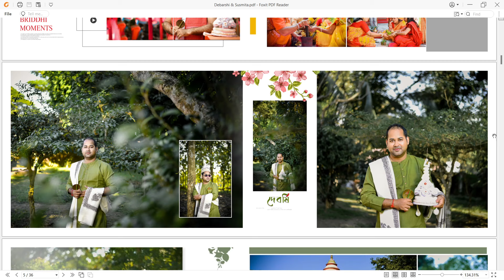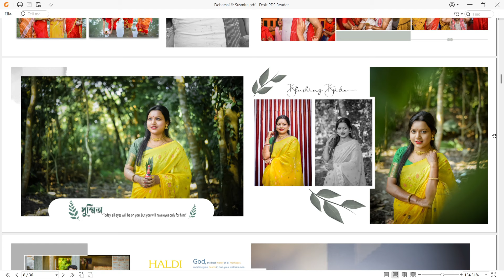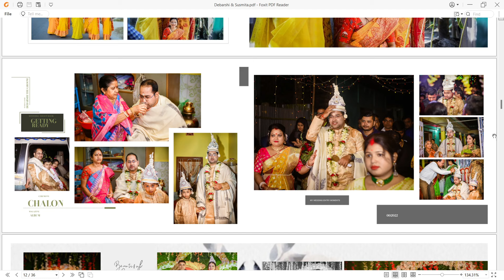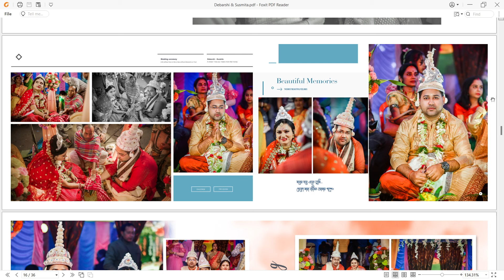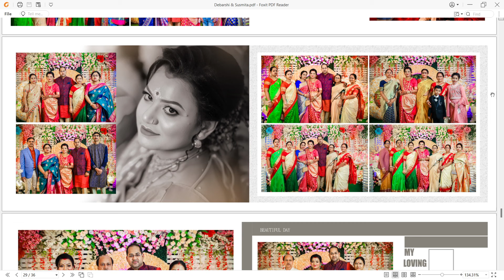Wedding Memories : Debarshi & Susmita : বিয়ের অ্যালবাম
Name: DEBARSHI DEBNATH
VILL: BHANGNI PART-2,
PO: NIGAMNAGAR,
PS: DINHATA,
DIST.: COOCH BEHAR
PIN: 736169